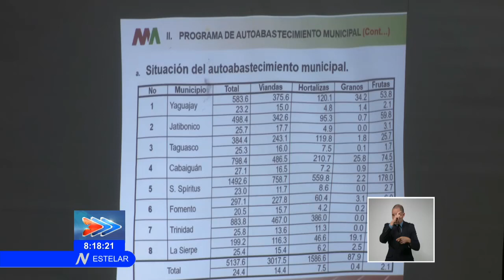Vicepresidente de Cuba instó a los azucareros de Sancti Spíritus a producir más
El Vicepresidente de la República de Cuba, Salvador Valdés Mesa, recorrió el central Uruguay, de SanctiSpíritus, donde instó a los azucareros de esa provincia a cumplir su plan y a producir más, para contribuir a que el país obtenga mayores ingresos. El también miembro del Buró Político del Partido evaluó el cumplimiento del Plan de SoberaníaAlimentaria y, en particular, el Programa de Autoabastecimiento municipal de Productos Agrícolas en Sancti Spíritus.